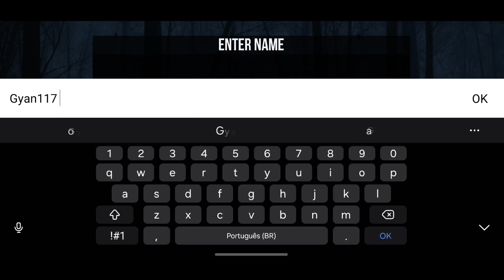NOVO JOGO COM O PÉ GRANDE PARA CELULAR!!!